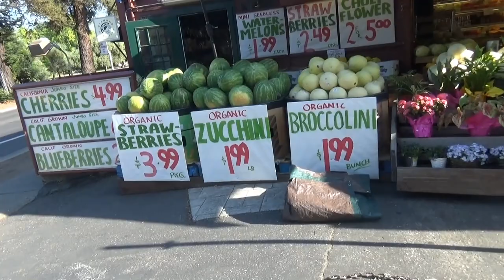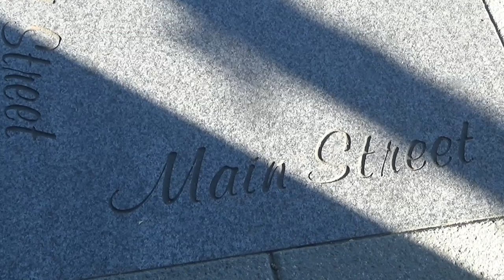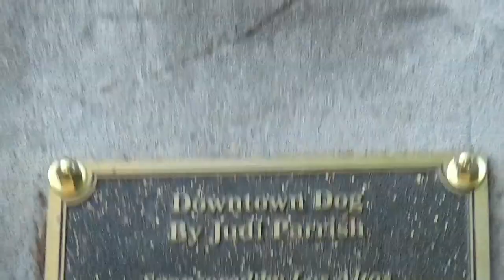США 4774: Город Лос Алтос как он есть - вся правда и только правда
Город Лос Алтос как он есть - вся правда и только правда
Ссылки на канале SiliconValleyVoice /школа Михаил Портнов: